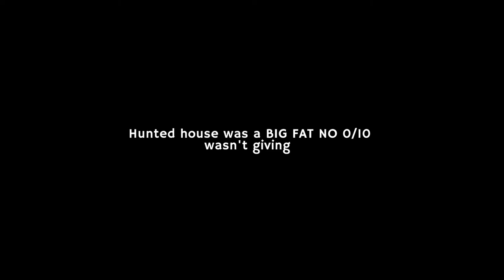FIRST VLOG OF THE YEAR: How I spent my December & how January is looking so far.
Hey guys,
Thank you so much for sticking with me, cannot tell you how much I appreciate it.

Music by VirgoZilla Beatz - Break of Dawn Interlude (feat. Keara Alyse)

l=3C5CD1F5